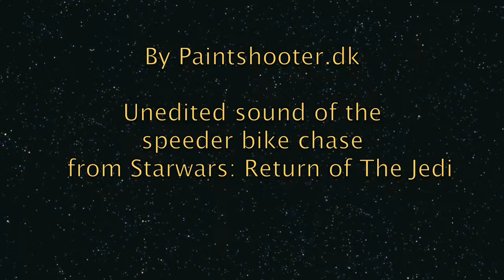Long Hours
What happens in the mind of the renowned arctic explorer Knud Rasmussen as he stares at the ocean?